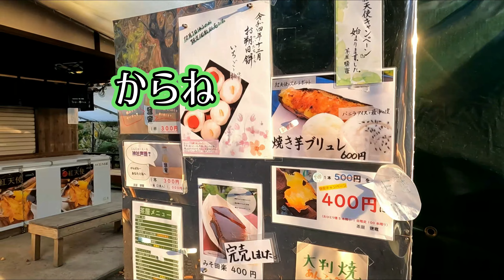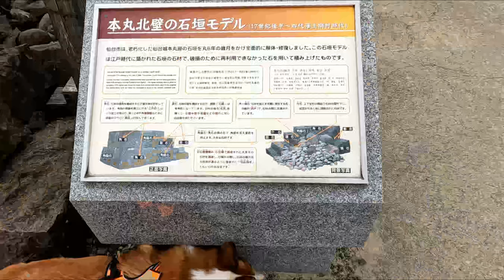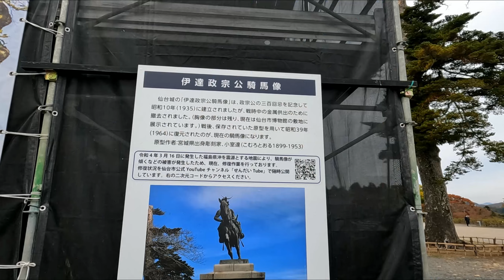【コーギー】最終形態笹かま【仙台城跡】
今回は：
『仙台に行った様子です。

【チャンネル】
コーギー小太郎のこたぺチャンネル

【使用音源】